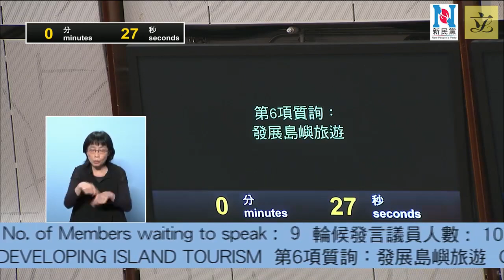就發展島嶼旅遊在立法會會議上向文體旅遊局局長作口頭質詢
我： 有意見認為，香港的離島有着優秀的自然風光、鄉郊風貌、多個古物古蹟及其他傳統節慶活動，具潛力發展島嶼旅遊。就此，政府可否告知本會：(一) 鑒於政府於去年發表的《施政報告》中提出，重新審視前南丫島石礦場用地的規劃，並在本年內完成有關研究，研究工作目前的進展為何，以及預計何時會發表最終研究報告；(二) 鑒於據悉，由於包括碼頭、道路及流動通訊設施在內的基建設施較為落後，酒店住宿設施亦不足，窒礙了離島旅遊業的發展，政府有否制訂措施，並加強規劃，以加快改善基建配套，鼓勵酒店及度假村等投資；如有，詳情為何；如否，原因為何；及(三) 政府有否制訂措施加強宣傳島嶼旅遊；如有，詳情為何；如否，原因為何，以及未來會否制訂有關措施？
局長：香港天然旅遊資源豐富，擁有多個島嶼，周邊海水蔚藍清澈，可進行水上活動和島上遊玩，部分位於新界東北部及西貢的島嶼更已列入香港聯合國教科文組織世界地質公園。政府以自然保育和可持續發展原則，致力推動綠色旅遊。旅遊事務署自二○一九年開始舉辦「鹽田梓藝術節」及「西貢海藝術節」，透過藝術連結島嶼（包括鹽田梓、橋咀洲、滘西洲和糧船灣），讓旅客欣賞及體驗西貢海的自然風貌、歷史、文化及古蹟，小島亦得以活化亦帶動當地經濟活動。第三屆「西貢海藝術節」將於今年年底舉行。香港離島亦同時擁有很多豐富多彩的非物質文化遺產，例如大澳端午龍舟遊涌、長洲太平清醮等。我們鼓勵業界利用這些特色，開發更多相關的旅遊行程及產品，繼續積極發展及推廣海島旅遊，吸引市民和旅客探索香港離島的風光與文化。
就葉劉淑儀議員的提問，經諮詢發展局、漁農自然護理署（漁護署）及通訊事務管理局辦公室（通訊辦）後，現回覆如下：
（一）前南丫島石礦場位於索罟灣北岸，包括20公頃平地、五公頃人工湖和一公里長海岸線，目前以短期租約租予外間機構作非牟利環保學習及野外活動中心。為善用並發揮有關用地的優勢，發展局去年十一月展開研究，方向是善用前石礦場本身優美的環境和人工湖、鄰近鄉村、行山徑和海鮮街的地利，以及用地對出的索罟灣水體，把該處發展為休閒度假和戶外康樂地帶，促進海島旅遊。由於發展須提升基礎設施，我們會考慮加入包括度假酒店、優質營地等住宿配套設施，以至低密度住宅，以增加項目的商業可行性和市場參與開發投資的意欲。我們會在今年內就發展方向包括土地用途和發展模式提出建議。
（二）政府積極發展海島遊，旅遊事務署擔當協調角色，協助私人團體或人士於離島發展各種旅遊設施，例如住宿、飲食等。同時，旅遊事務署一直協調及促進各決策局及部門善用智能科技，推動智慧旅遊，制定和實施措施，提升旅客旅遊體驗和增強香港作為主要旅遊目的地競爭力。就離島及偏遠地區電訊基建設施方面，通訊辦正推展「擴展光纖網絡至偏遠地區鄉村資助計劃」及籌備透過資助加快擴展鄉郊及偏遠地區的流動網絡基建設施。
政府正推展「改善碼頭計劃」，透過增建或重建公共碼頭，及提升其設施，改善離島和新界區一些偏遠地方的對外海上交通。現時計劃中涉及23個公共碼頭，當中一個已完成，10個工程進行中，預計於今年起陸續完成，而餘下的正在規劃及工程設計階段。政府亦致力提升綠色景點的公共交通配套，包括加強西貢來往滘西村及糧船灣的街渡渡輪服務及新開辦的沙頭角／馬料水／大水坑來往荔枝窩、鴨洲及吉澳的街渡渡輪服務。
近年政府亦已改善不同島嶼上的遠足徑，包括鳳凰徑第二段、橋咀郊遊徑、昂坪一帶的遠足徑，以及翻新昂坪自然中心，而鳳凰徑第三段的改善工程亦已展開。
土木工程拓展署（土拓署）建議善用南大嶼（包括長沙、水口、石壁和貝澳）的天然和文化歷史資源，提供可持續、具不同主題特色的休閒康樂設施，及加強南大嶼的陸上和水上交通配套，包括在長沙增建碼頭，以及在長沙及貝澳增設住宿設施，例如沙灘營地、優質度假住宿及優質營地。土拓署會探討不同的推展模式，包括引入私人機構／投資者參與項目。土拓署已於今年五月二十八日開展為期兩個月的公眾參與活動，收集市民的意見。
（三）政府積極透過不同途徑宣傳海島旅遊，向遊客介紹香港的島嶼的特色。旅遊事務署先後推出「文化古蹟本地遊鼓勵計劃」及「本地特色旅遊鼓勵計劃」，鼓勵旅遊業界開發更多特色主題旅遊深度遊行程及旅遊產品，其中與離島旅遊相關的地點，包括海岸公園，如海下灣、東平洲等，以及一些天然島嶼如橋咀洲、鹽田梓等。政府亦於二○二三年贊助香港旅遊業議會舉辦「創意‧深度遊」行程設計比賽，鼓勵旅行代理商設計不同主題的深度遊行程，當中包括離島旅遊行程路線。我們會繼續鼓勵業界開發更多特色主題旅遊產品。
同時，香港旅遊發展局透過「咫尺自然‧就在香港」的全年宣傳平台，以登山遠足及探索離島等主題，推廣綠色旅遊產品。
漁護署亦已設立多條陸路及海上遊覽路線及遊客中心，並透過社交平台、互聯網及「郊野樂行」主題網站推廣相關的景點及交通資訊。
我們會繼續聯同相關的政策局和部門，推動海島旅遊的發展，充分善用香港珍貴的藍綠資源，落實「無處不旅遊」的理念。
我：多謝主席。大嶼山是香港最大的島嶼，擁有豐富的天然資源，發展旅遊的潛力巨大。然而，當地旅客住宿的地方並不足夠。最近發展局發表的南大嶼生態康樂走廊的研究建議提出，將長沙發展成康樂樞紐。下長沙擁有全港最長的沙灘，但當地缺乏住宿設施。鑒於政府現時為公務員及退休公務員提供七間政府度假別墅使用，其中三間位於大嶼山長沙，四間座落大埔大美督。這些度假屋面積事宜，且過往入住情況已較為理想，入住率達七至八成。請問政府會否考慮改建公務員的度假別墅，供市民及旅客使用，從而增加本地島嶼旅遊的吸引力？
發展局副局長：多謝葉劉淑儀議員的意見，亦感謝議員認同我們所提出的有關建設南大嶼生態康走廊的建議。就著改建現有政府度假屋的建議，我們會轉達予相關部門以便進行進一步研究。我亦想指出，在『南大嶼山生態康樂走廊』建議中，我們亦提出了要建設新的住宿設施，包括在貝澳及長沙等建設優質營地等住宿配套設施。同時，我們會在當地劃出土地供露營車停泊及用作經營度假屋。因此，在推進南大嶼的旅遊生態發展時，我們會注意提供足夠住宿的配套，讓遊客能擁有良好的旅遊體驗。